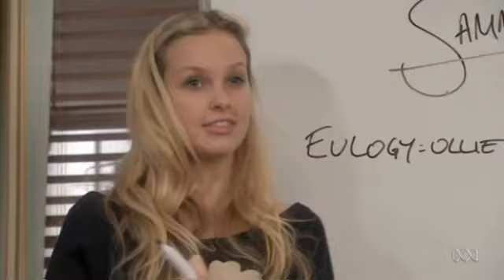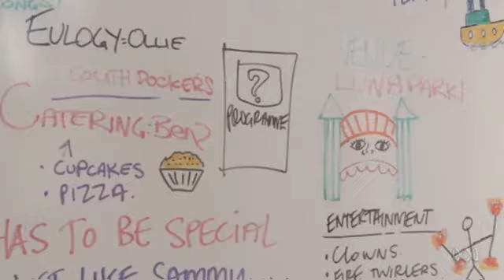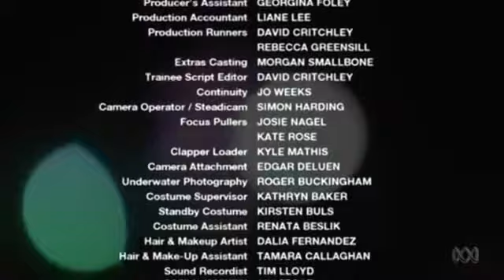2x25 Академия танца (Танцевальная академия) / Dance Academy (2012)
The Second